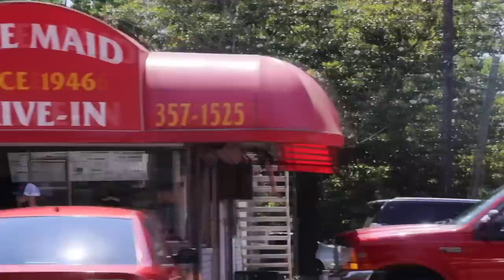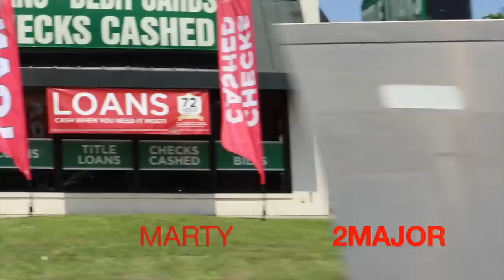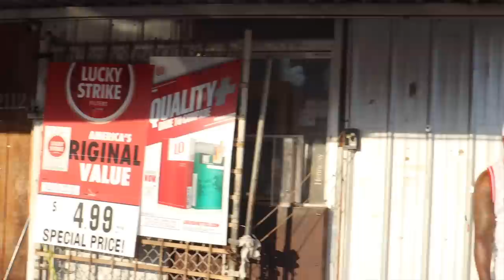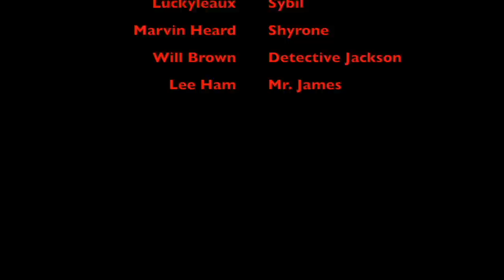King Of Baton Rouge Ep. 4